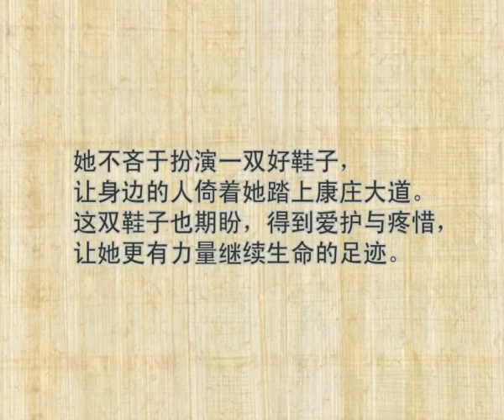成功女人 - 第6集：方丽香的生命足迹（下集）~第5节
她出生在一个制鞋之家，从此注定要与鞋子结下不解之缘。当年，当她接管父亲的鞋厂，正式踏入这个以男性为主的行业，不少人对她投以不信任的眼光。如今，她生产的鞋子销售到世界各地，更曾登上马来西亚健力士纪录大全。这一次，Footwear Marketing有限公司行销董事方丽香会在《成功女人》细数，她生命的足迹。更多精彩片段请浏览：